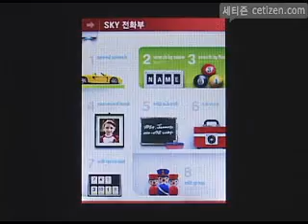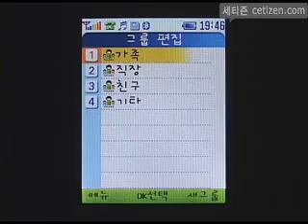IM-U130 전화번호부